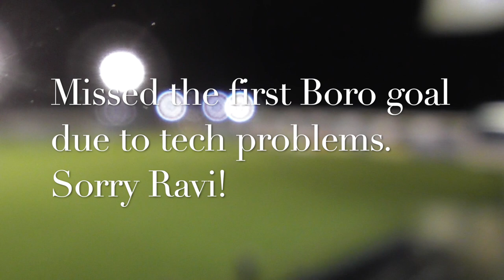Nuneaton Borough 6 St Ives Town 2 | Highlights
Highlights of Nuneaton Borough's 6-2 victory against St Ives Town in the Southern League Premier Central division played on Tuesday 20th October 2020.

Boro goals coming from Ravi Shamsi (5) and Greg Kaziboni.
Unfortunately due to a technical problem, Ravi's first goal was not captured. Sorry about that Ravi!